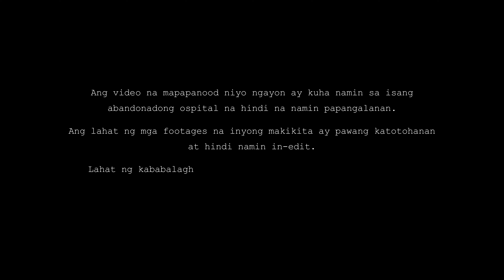Takutan Ph Ghost Hunting: Abandonadong ospital pinamumugaran ng mga espirito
Pinuntahan ng aming team ang isang abandonadong ospital at marami kaming nakuhang ebidensya ng paranormal abangan ang full investigation na aming iuupload.